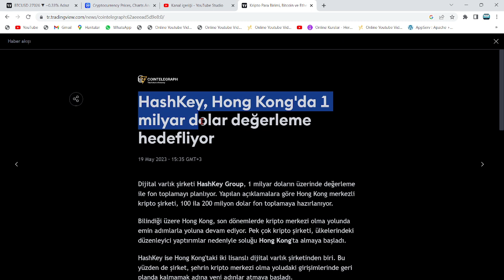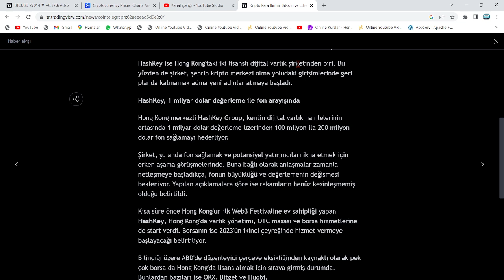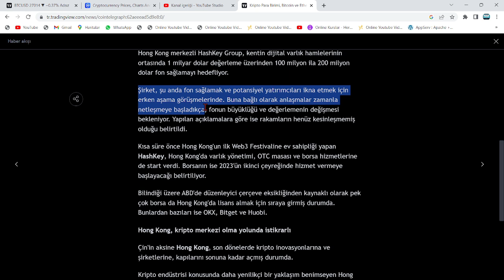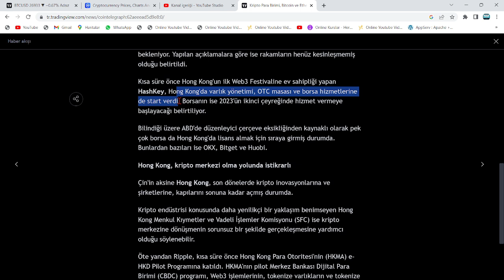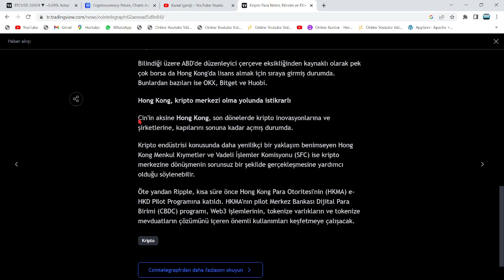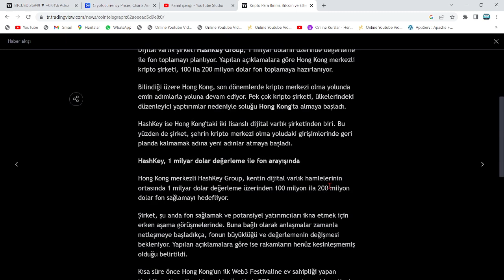XRP ALANLARA MÜJDE: ÇİN, BU ALTCOİNLERİ FONLAYACAK!🚀ÇİN, 2023'TE DIŞ TİCARETTE BU COİNİ KULLANACAK!🔥